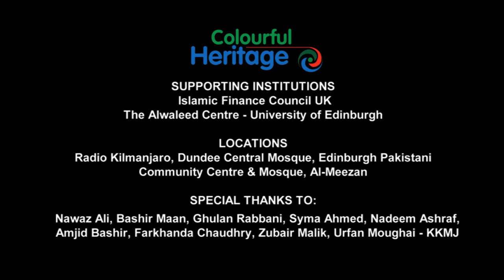Mohammad Tufail Hashmi